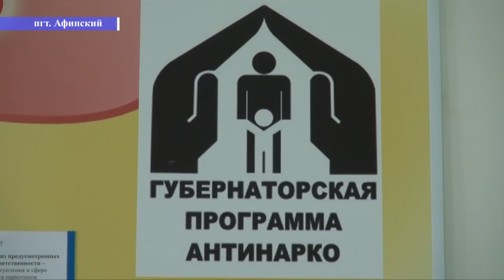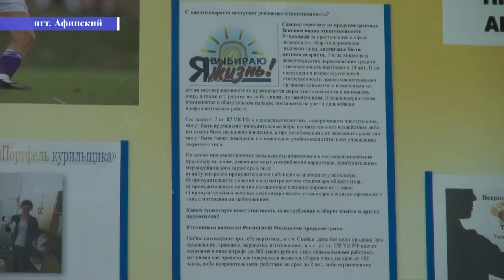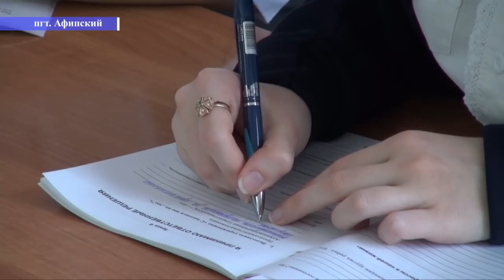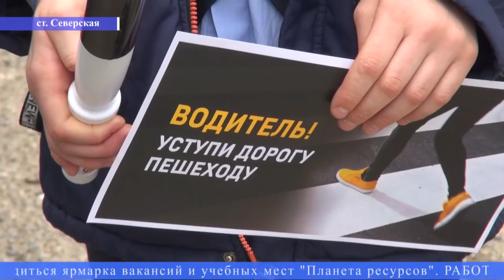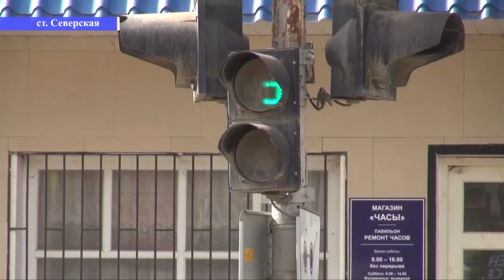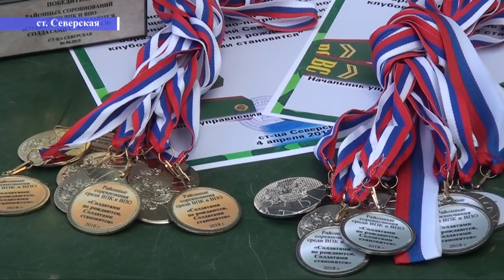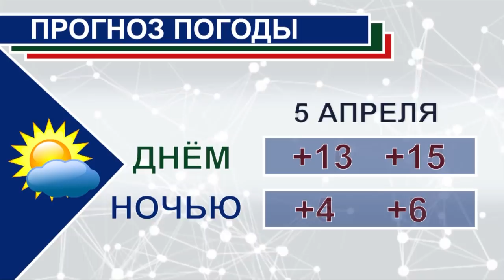НОВОСТИ Северского района - 04 апреля 2018